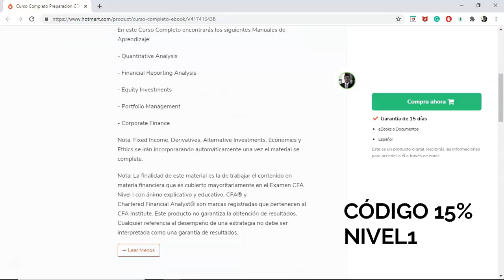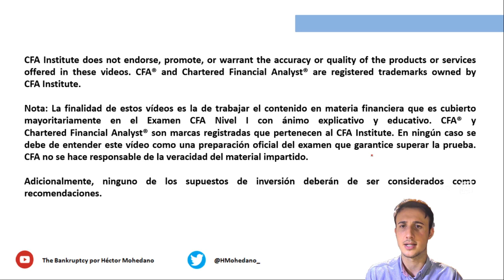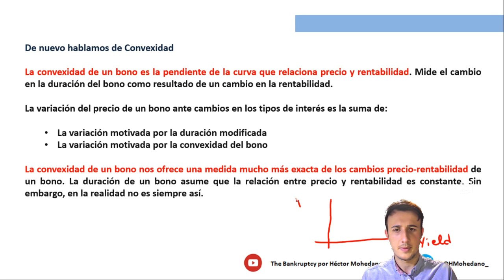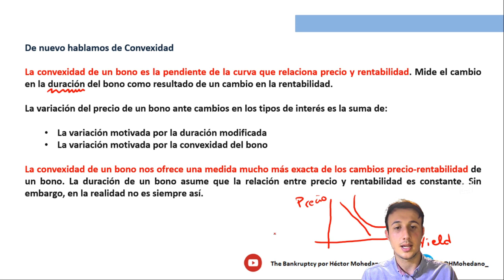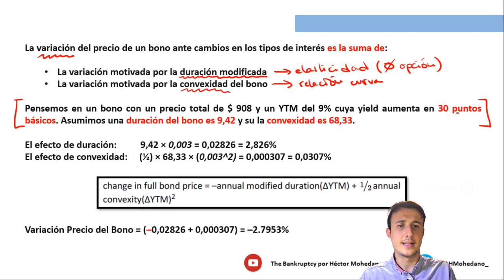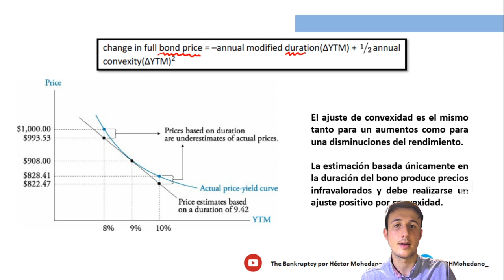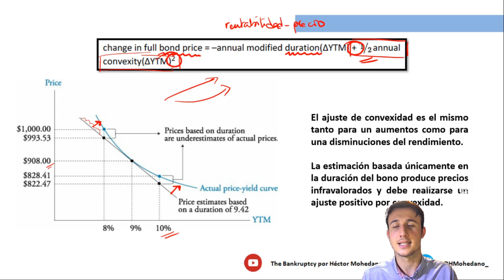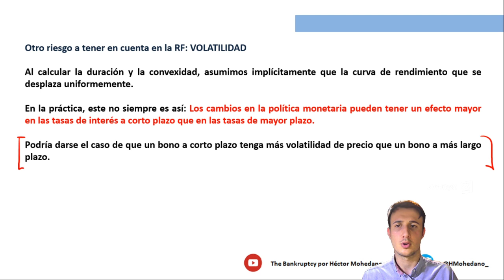#131 FIXED INCOME: Como CALCULAR CORRECTAMENTE el PRECIO de un BONO RENTA FIJA | CFA LEVEL 1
La renta fija es un tipo de inversión formada por todos los activos financieros en los que el emisor está obligado a realizar pagos en una cantidad y en un período de tiempo previamente establecidos. Es decir, en la renta fija el emisor garantiza la devolución del capital invertido y una cierta rentabilidad.

▬▬▬▬▬▬▬▬▬▬ ENLACES RELEVANTES ▬▬▬▬▬▬▬▬▬▬

▬▬▬▬▬▬▬▬▬▬▬ VÍDEO DESTACADOS ▬▬▬▬▬▬▬▬▬▬▬